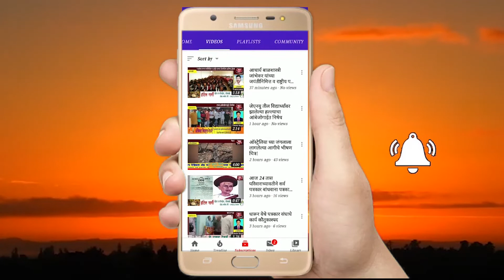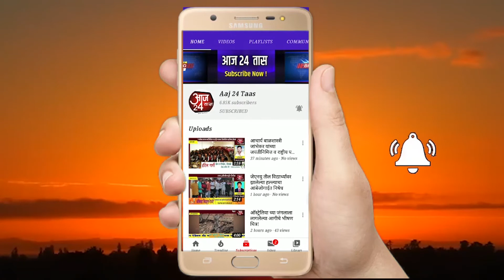बारामती तालुक्यात अनेक जिल्हा परिषद प्राथमिक शाळेत सविधान दिन साजरा